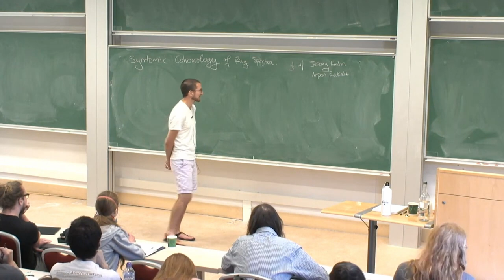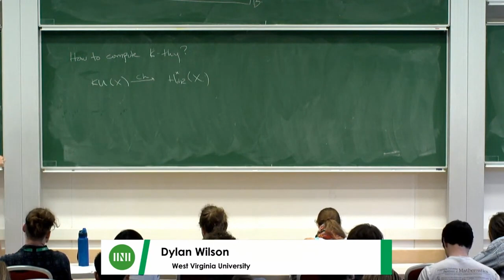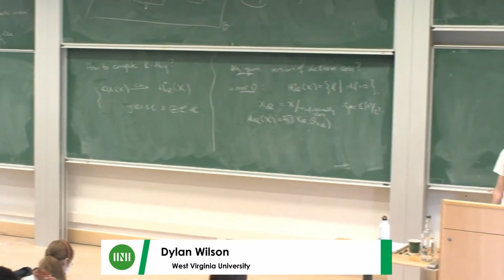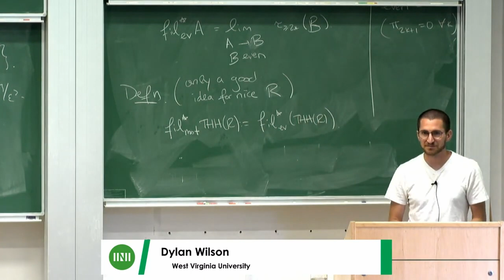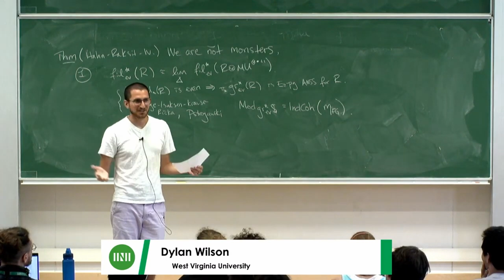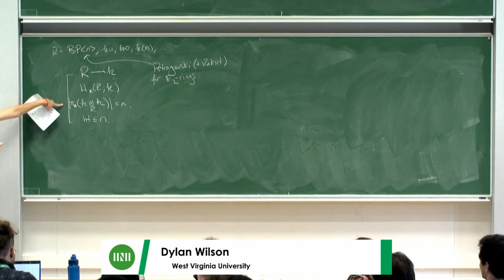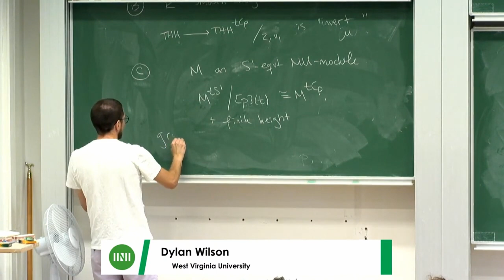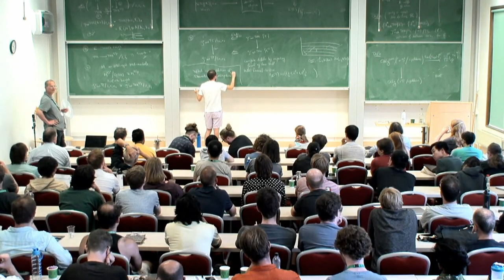Dr. Dylan Wilson | Syntomic cohomology of ring spectra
Speaker(s): Dr Dylan Wilson (West Virginia University)

Date: 15 June 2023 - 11:45 to 12:45
Venue: INI Seminar Room 1
Session Title: Syntomic cohomology of ring spectra
Event: [HHHW06] HHH follow on: Homotopy: fruit of the fertile furrow

We will discuss joint work with Jeremy Hahn and Arpon Raksit constructing a motivic filtration on various trace invariants (THH, TP, TC, etc.) and explain how one might compute and work with this filtration in examples.